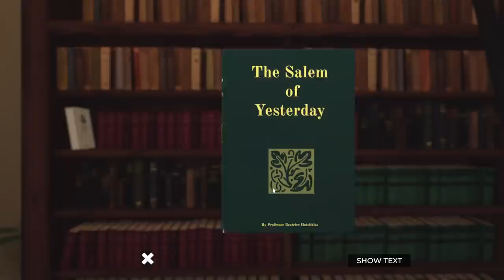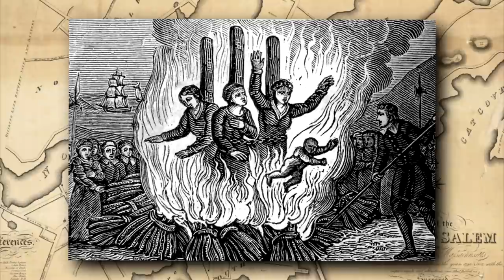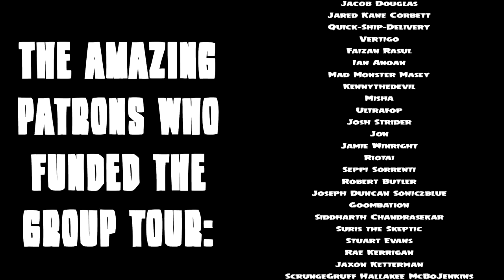SALEM in Videogames! | Gamecation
The infamous town of Salem, Massachusetts has had its fair share of digital representation in gaming over the years. Some representing the colonial days of the Witch Trials, some showing the modern day, and others going completely out of the cauldron with some wild interpretations.

Hop on to your brooms, we're going on a Gamecation to SALEM!

Thank you for supporting some of my weirder video ideas. If you have any places you'd like to see on the show, please let me know!